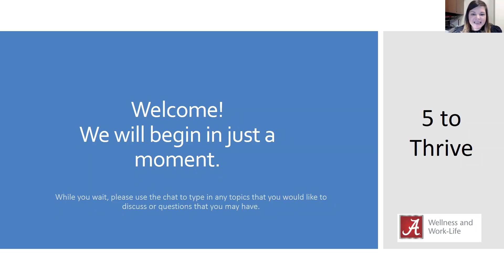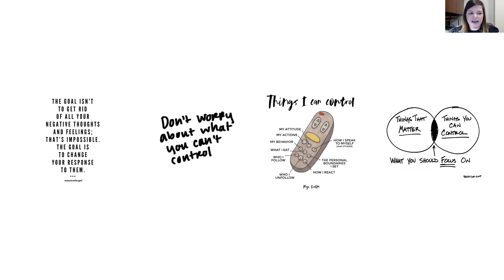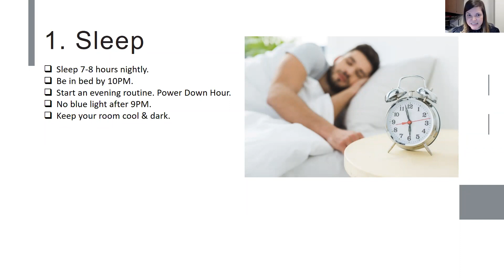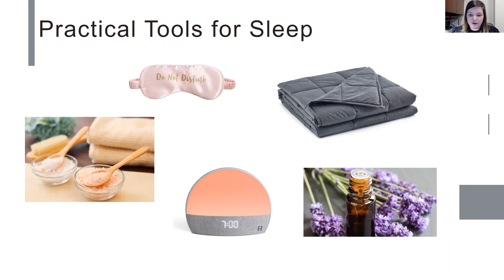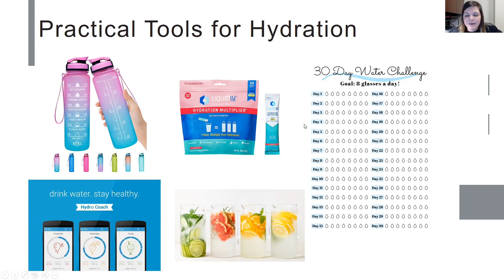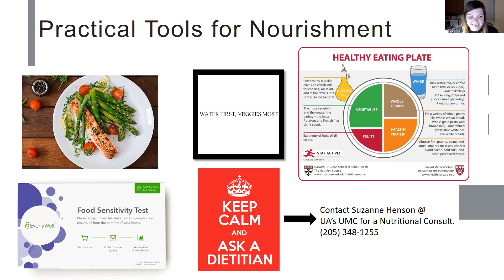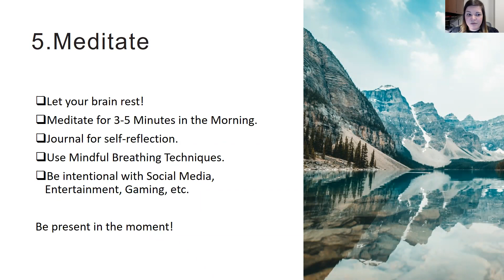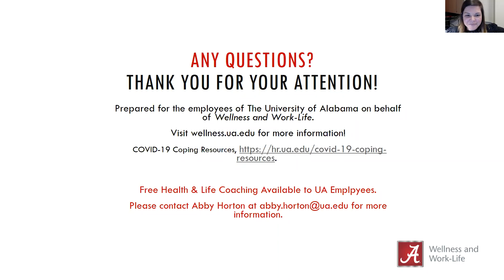5 to Thrive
Learn the 5 Wellness Basics you need to master to Thrive with your health and wellness journey. Taught by nursing faculty and certified health and life coach Abby Horton.